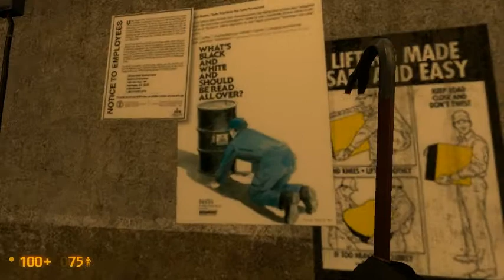Let's Play Black Mesa - Part 5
FURTHER COMRADES